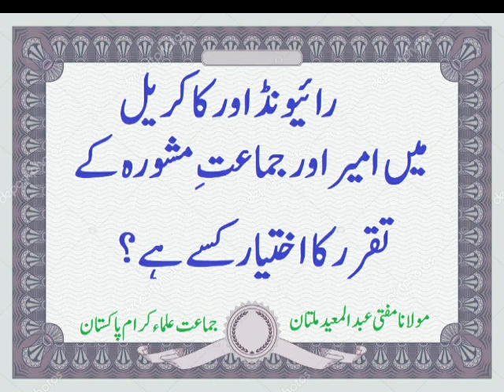Raiwind aur Kakrail main Aameer aur Jamat e Mashwara ke Taqaur ka ikhtiyar Kise Hai?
Az Hazrat Mufti Abdul Mueed Sahab D.B
Numainda Jamat e Ulema Pakistan

Courtesy :-
GUREZ TV